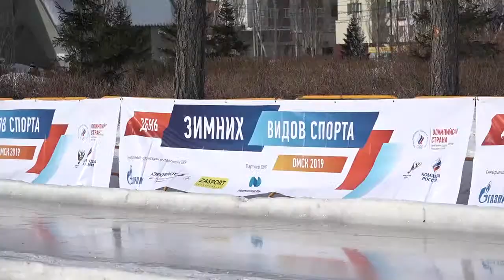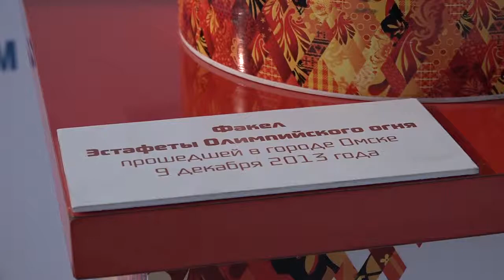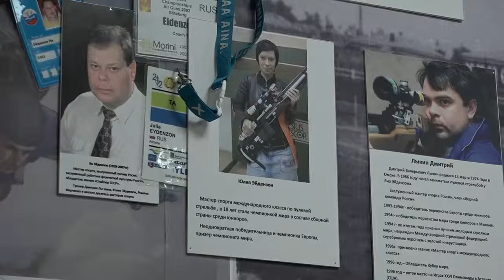Всероссийский день зимних видов спорта